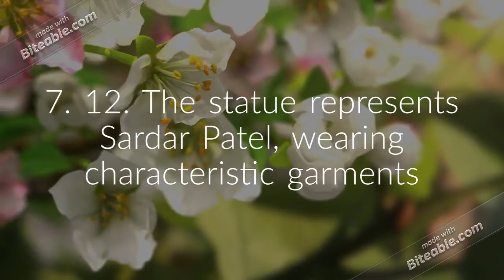Top 10 Amazing facts about Statue of Unity